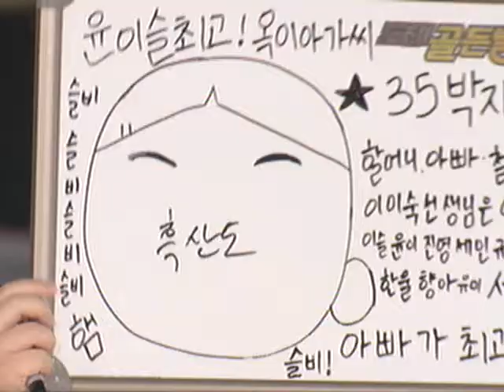도전! 골든벨 - The Golden Bell Challenge 20100926 # 002